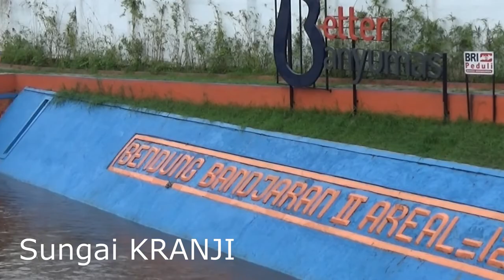TESDA Bridge Purwokerto 2021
Jembatan TESDA (Taman Edukasi Sumber Daya Air) akan menghubungkan Jl Sudirman dan Jl Gerilya Purwokerto. Jembatan dengan konstruksi yang unik yang bakalan jadi tempat selfie favorit warga purwokerto terutama saat CFD car free day. Di bawah jembatan ini ada taman yang indah dan nyaman untuk bersantai dan berolagraga.